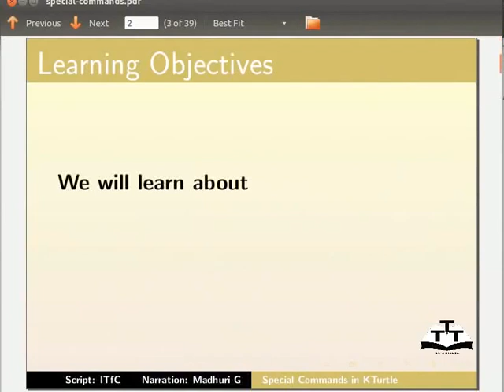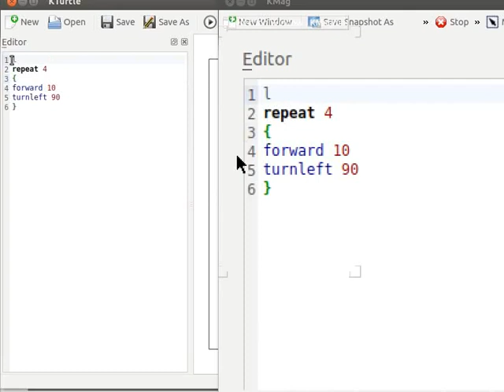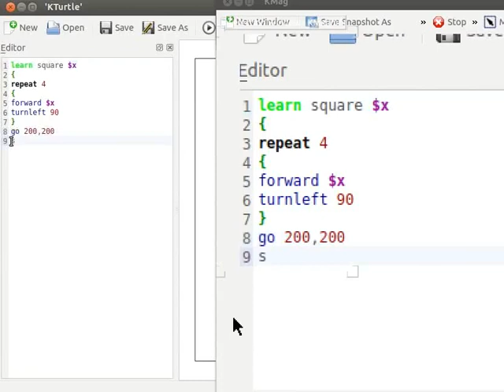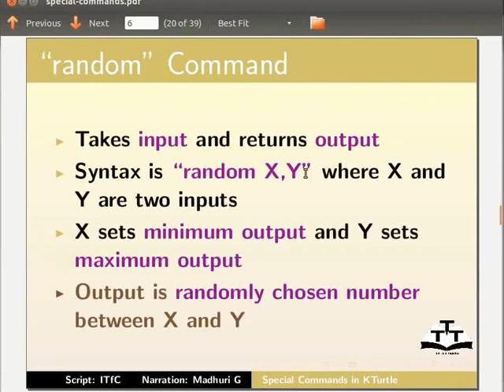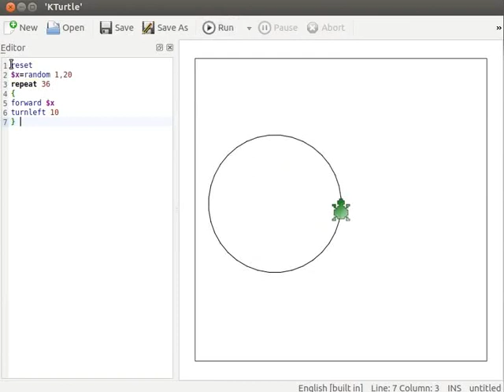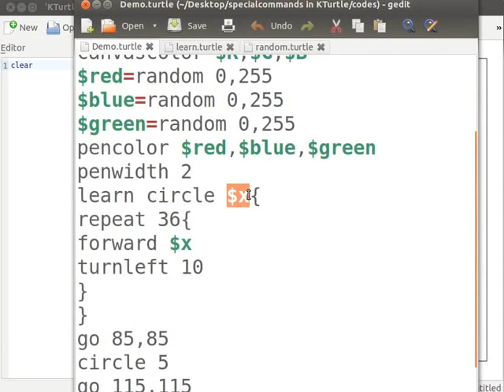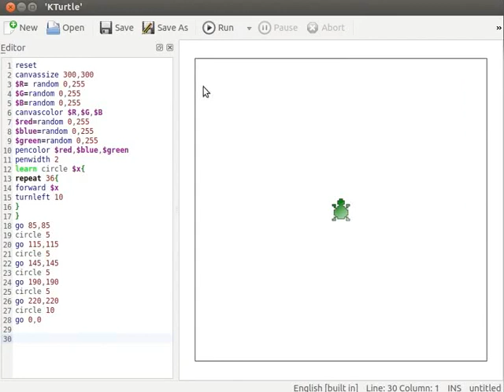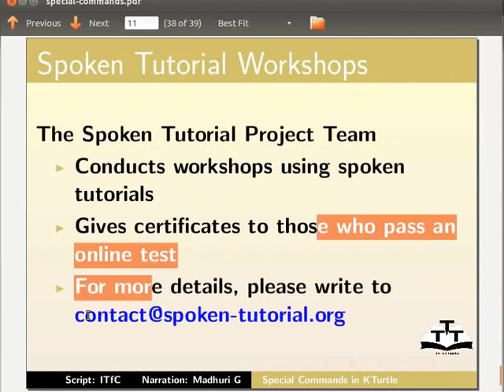Special Commands in KTurtle - Nepali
* "learn" कमाण्ड
* "learn" कमान्डको उदाहरण
* "random" कमाण्ड
*  "random" कमान्डको बर्णन
*  "random" कमान्डको बर्णन
*  "learn" र "random" कमान्डको संगै उदाहरण
*  canvassize, canvascolor, penwidth, pencolor र repeat आदि कमान्डको बर्णन